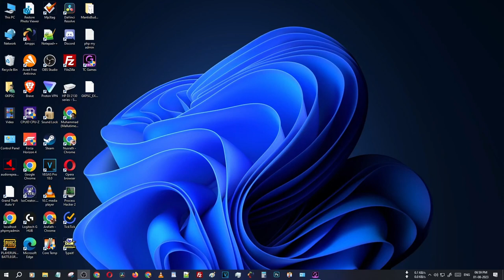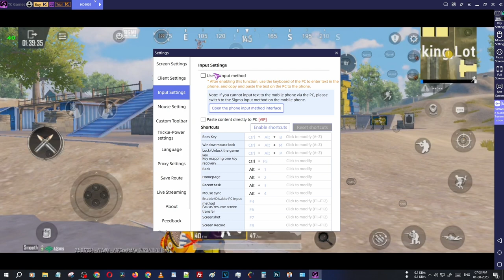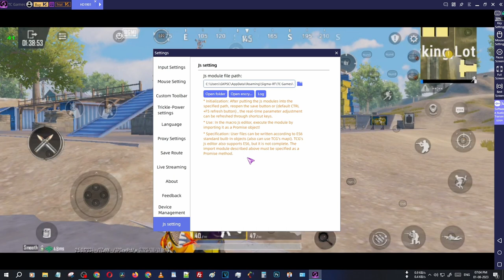tc games mouse lock on joystick movement | tc games mouse stuck problem fixed 100%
mouse not working in TC games 2023,
mouse not working in BGMI,
tc games mouse lock,
tc games mouse stuck on joystick,
tc games mouse stuck problem fixed 100%,
mouse move screen,
BGMI Key Mapping in Tc games and mouse stuck problem and sprinting problem fix

TC Games Key Mapping
Mobile Gaming with Keyboard and Mouse
PC Controls for Mobile Games
Android Game Key Mapping
Mobile to PC Gaming
Gaming Control Software
TC Games Tutorial
Mobile Game Keyboard Mapping
Mobile Game Controller App
Improve Mobile Gaming Controls
Android Gaming with Mouse and Keyboard
TC Games Key Mapping Setup
Enhance Mobile Gaming Experience
Custom Controls for Mobile Games
TC Games Key Mapping Demo
TC Games Fix Mouse Problems

Related Search Videos Upload in This Channel:
TC Games is an app that can mirror your Android screen onto your computer, allowing you to play Android games on PC with your keyboard and mouse. The app boasts extremely low CPU usage and stable performance, supporting all mobile games. It also has many other features, including screen recording and multi-use keymapping so you can take total control of your games.